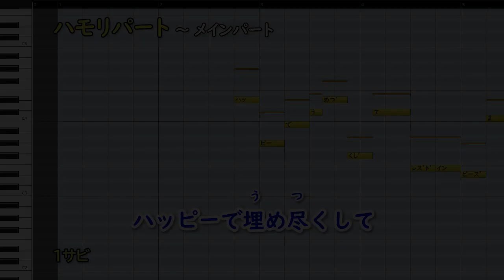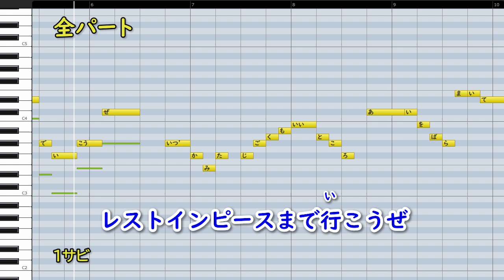【サビ】KICK BACK / 米津玄師(ハモリ練習用) 歌詞付き音程バー有り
伴奏はメロディーを聴き取りやすくするためにリズム伴奏のみにするなど工夫しています。

オリジナルはこちらです。

00:00 練習のしかた
00:18 ハモリパート
00:46 メインパート
01:14 全パート

歌声:赤咲 湊